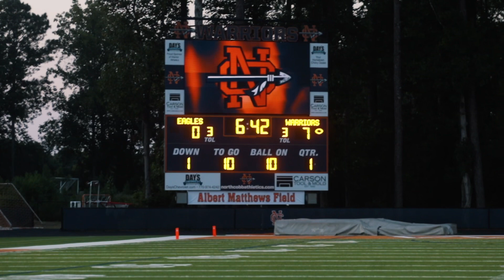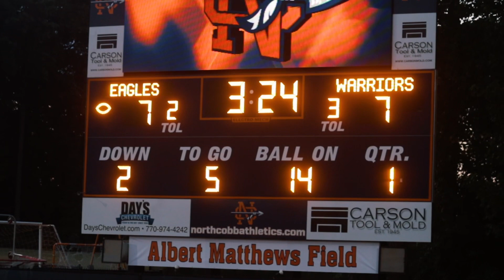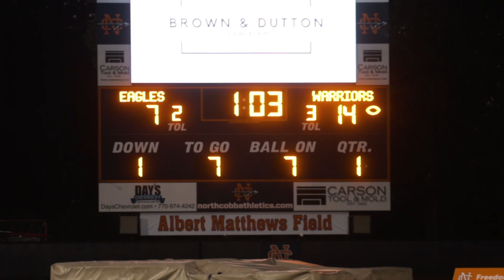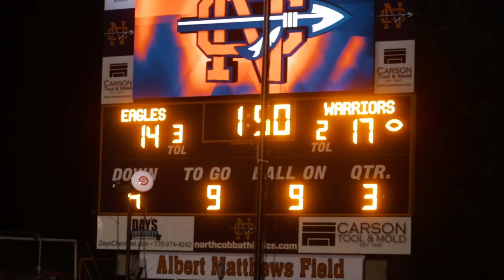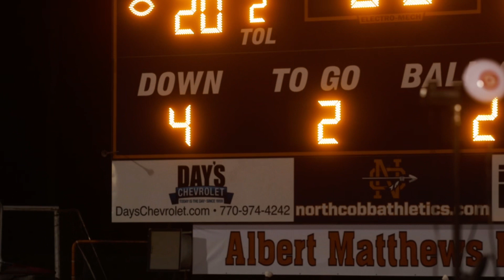NORTH VS NORTH | “GET BACK” | High School Football Docuseries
In the battle of the North, the Warriors took on the eagles of Northside in a thrilling overtime finish

WELCOME TO THE TYPRODZ TAKEOVER🎥‼️